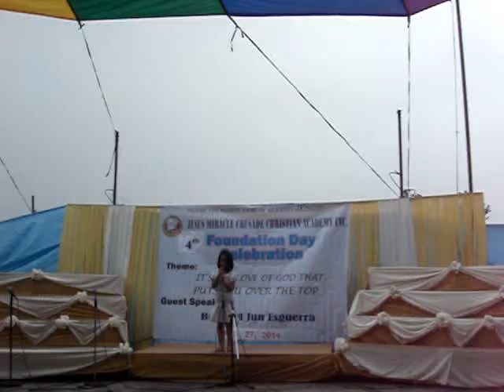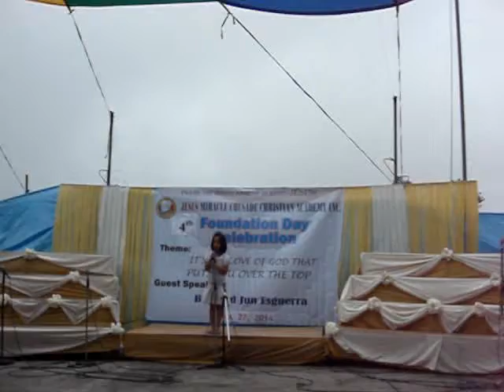Five Loaves of Bread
1st Declamation piece